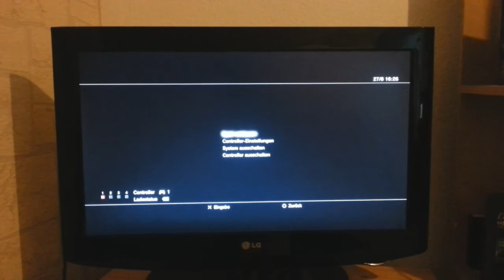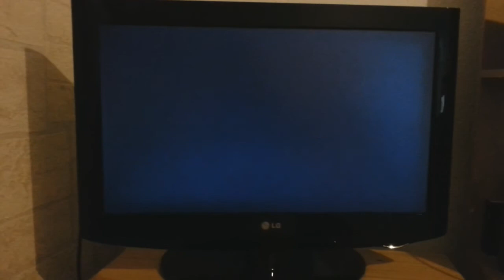Bad Company 2 - Rush Valparaiso [PC/Deutsch/HD] | Skyrim Loading-Problem?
Habt Ihr das selbe Problem oder wisst, wie es zu lösen geht?
Ich finde es nämlich langsam komisch, dass das 2. Mal Laden bei Skyrim so rumspinnt.

Viel Spaß!